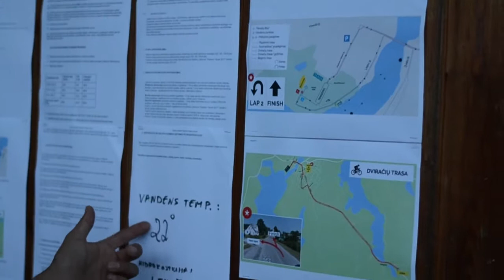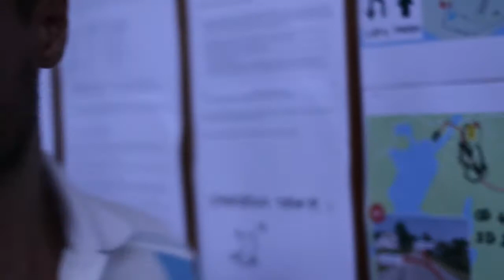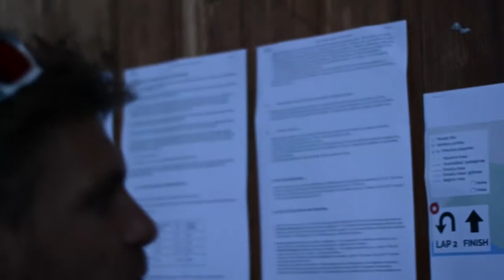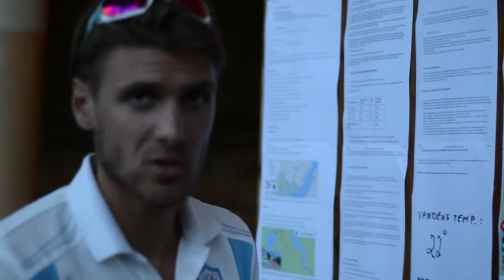Pre-Race instruktažas. LTT Veisiejai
Lietuvos triatlono taurės trumpas pre-race instruktažas iš Manto Marcinkevičiaus lūpų ;)